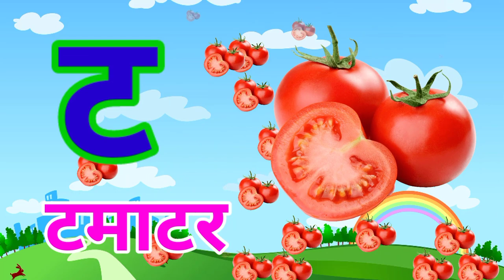Hindi Varnamala Song with Pictures for Kids l Hindi Varnamala अ, आ, इ, ई, क, ख, ग, घ, l K KH G Gh